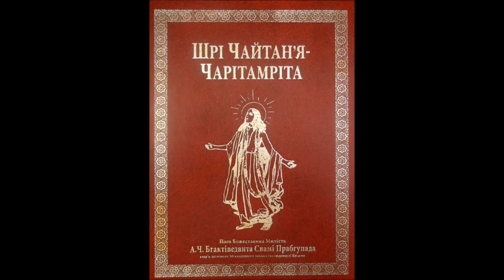2.10: Повернення Господа до Джаґаннатга Пурі / Шрі Чайтан'я-чарітамріта, Мадг'я-ліла, Глава 10